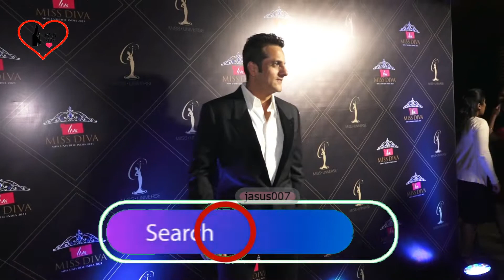Fardeen Khan at VINEET JAIN CELEBRATE THE SUCCESS OF MISS UNIVERSE harnaaz kaur